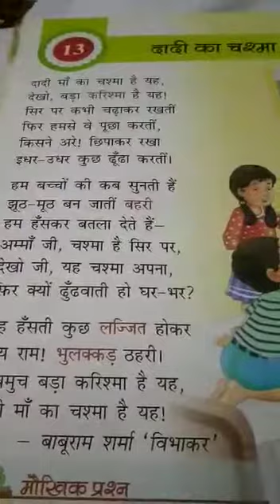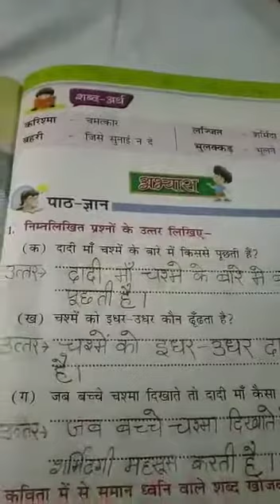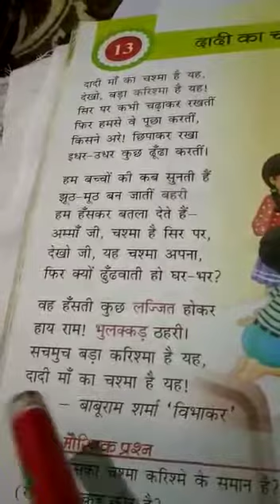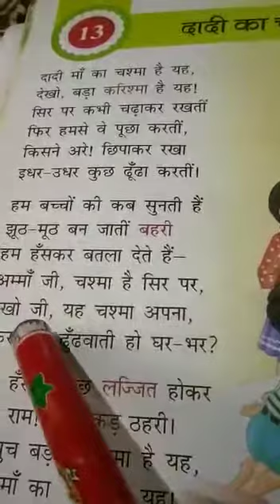Class 2nd Hindi Chapter 13 Questions Answers-1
Teacher Roshan Ara Mam